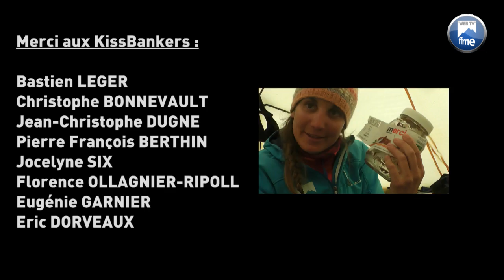Alpinisme - ENAF - Expédition au Groenland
En mai dernier, l'Equipe Nationale d'Alpinisme Féminine partait au groenland pour une expédition d'un mois. Une occasion pour mettre en pratique toutes les techniques vues lors des deux années précédentes.